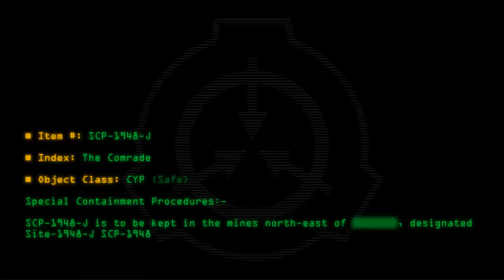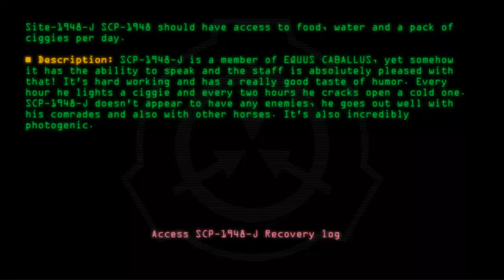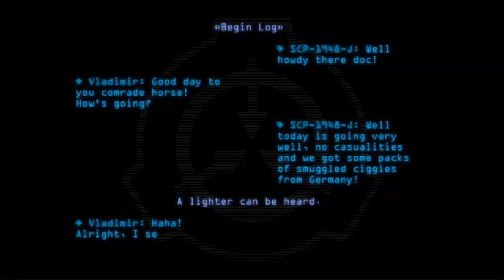SCP-1948-J - The Comrade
Code: SCP-1948-J
Title: The Comrade
Rating: 73
Wordcount: 521
Last Edit: 24 Sep 2019 00:33
Revision: 18
Linked: